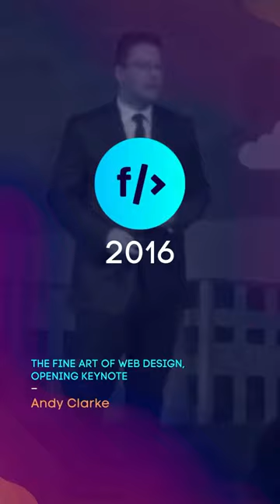Andy Clarke – The fine art of web design, Front Conference Zurich 2016